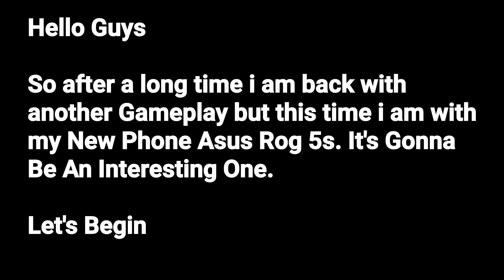Codm BR Blackout Squad Rush Gameplay | Asus Rog 5s | Codm BR Tips And Tricks | Codm Season 5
Your Queries;
codm br
codm br tricks
codm br tips and tricks
codm br settings tips
codm br changes
cod mobile br
codm br mythbuster
codm2
br
codm br basic changes in season 1
codm br best sniper

top 5 codm best br class
why no one plays codm br
why codm br is not popular
best cod mobile br gun
codm br invitational tournament
codmbr
br pro
codm season 12 best sniper br
mp players vs br players in cod mobile
cod mobile br invitational tournament